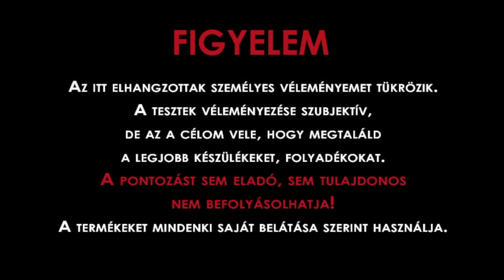eGO kezdő szettek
Kezdő passthrough eGO szettek a vape42-től.
Forgalmazó: vape42.hu